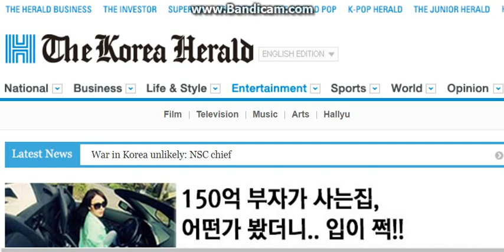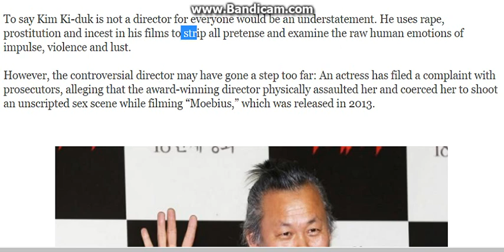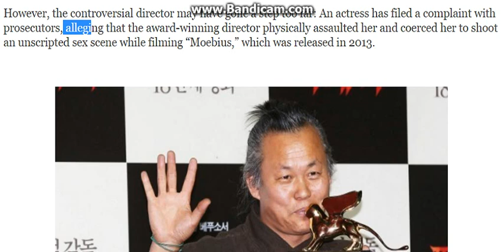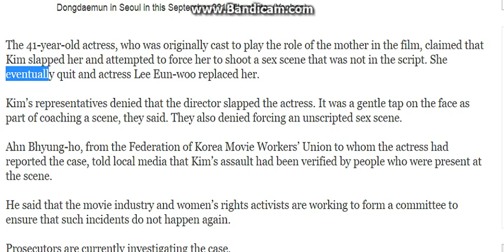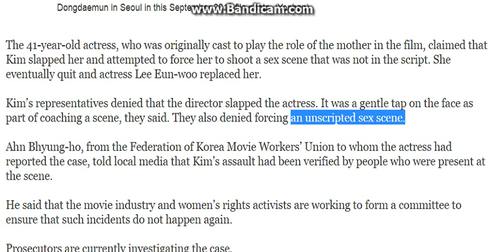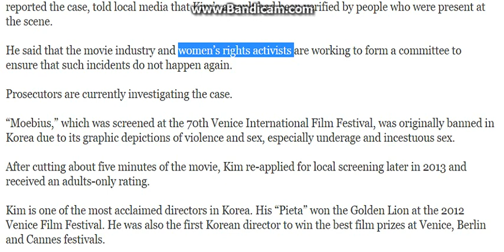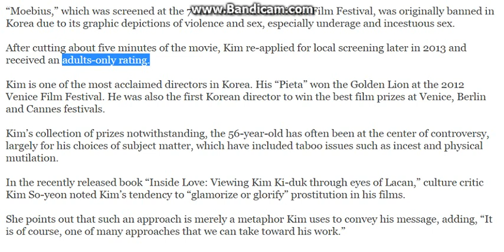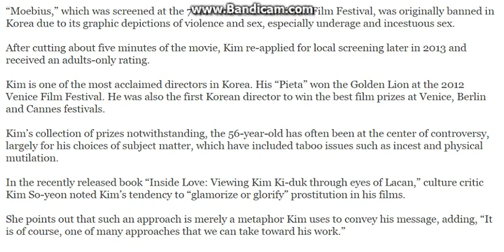성원근 영어 신문 읽기_ 23편) 김기덕 감독 다시 논란의 중심에 서다